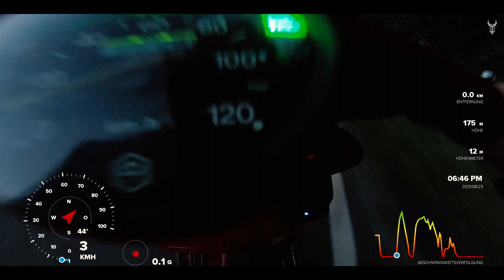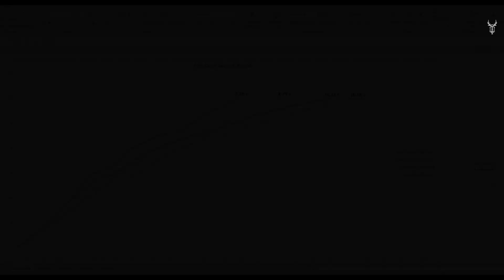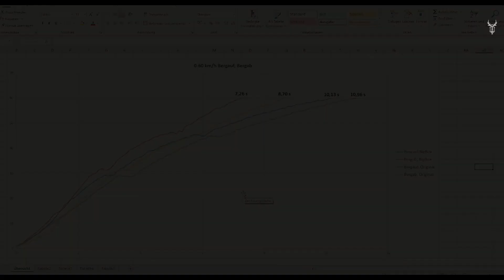Was bringt ein Box Auspuff an einer Vespa PX 125? | Zeiten messen + Soundcheck | BGM Bigbox | P-Gear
Die Blechgefährten testen für euch die BGM BigBox an der Vespa PX 125 Lusso. Nicht auf dem Leistungsprüfstand sondern auf der Straße. Wie und womit das geht? Das Messgerät der Firma P-Gear kommt dafür zum Einsatz. Ob es mehr taugt als eine Handy-App zur Messung von 0 auf 60 oder gar 0 auf 100, seht ihr in diesem Video. Ein Soundcheck des Box Auspuffes darf natürlich auch nicht fehlen! Die GoPro hat den puren Vespasound direkt am Auspuff während der Fahrt aufgezeichnet. Nach dem letzten Elektrovespa Video kommt nun der reine Zweitakt-Knatter-Sound! Lehnt euch zurück und genießt.

Bedüsung des Vergasers:
HD 106; ND 45-140; Mischrohr BE5; HLKD 160

Das Messgerät von P-Gear gibt's hier (Amazon-Partner Links):

Wer mit seiner GoPro auch mal den Sound seiner Vespa aufnehmen möchte:
GoPro Hero 8
Püschel gegen Windgeräusche

Und für diejenigen, die dem Kanal etwas gutes tun möchten, können die BG-Projektkasse hier unterstützen: